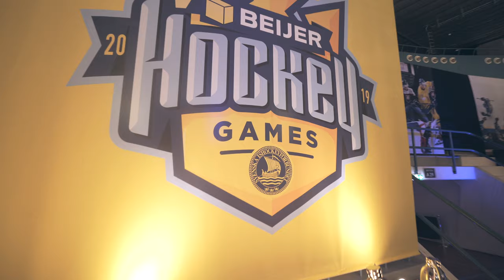Beijer Hockey Games 2019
Sweden Hockey Games heter från och med 2019 Beijer Hockey Games. Den traditionsrika turneringen ingår som en av fyra turneringar i Euro Hockey Tour och deltagande lag i turneringen är Finland, Tjeckien, Ryssland och Sverige.